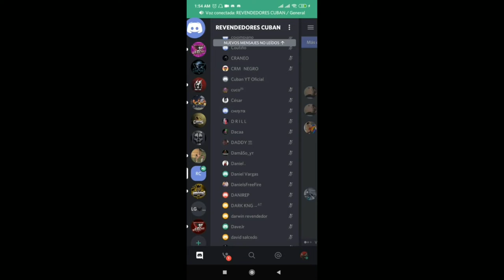DEMANDAN A CUBAN YT? | FIN DE LOS HACKERS EN FREE FIRE? | CUBAN YT SE RETIRA DE LOS HACKS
➡Región: EE.UU - ID: Avilez1824